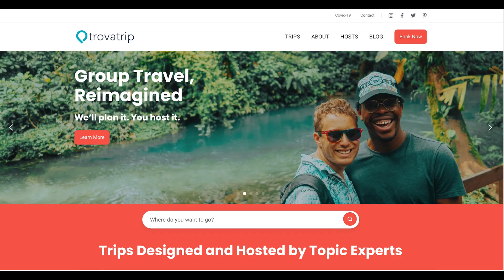TRAVEL WITH US! GROUP TRIP DESTINATION ANNOUNCED!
Hey Happy Travelers! Want to travel with us? We've finally chosen the destination for our group trip!

We're heading to Costa Rica!

Where:  Costa Rica (San Jose/La Fortuna/Jaco)
When: March 13-19, 2023
$$: $1899 per person for the first 8 bookings, then $2099 pp after that

Check out the itinerary and get on the e-mail list to get notifications about the trip here:

We can't wait to travel with you!

Drop any questions about the trip in the comments!